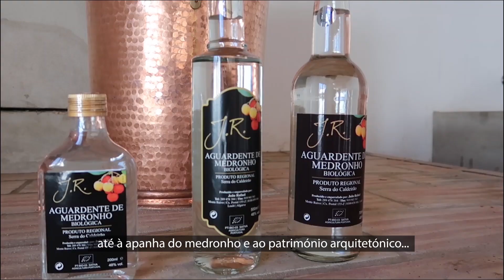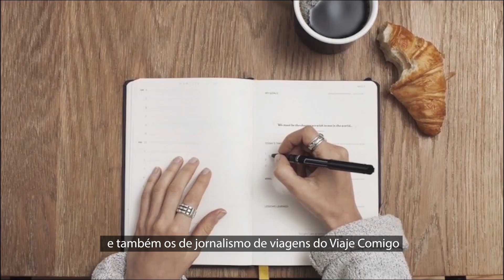Tradições do Algarve, Dubai e Hotéis com piscina interior : Noticiário 9/Janeiro/2021 © Viaje Comigo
Alcoutim
Programa do Dubai, para 4 dias
Hotéis com piscinas interiores
Olá e sejam bem-vindos ao canal de vídeo do site Viaje Comigo de Susana Ribeiro!
Espero que gostem! Partilhem e comentem, para chegarmos a mais viajantes!
No site Viaje Comigo, da jornalista Susana Ribeiro, encontra guias e dicas de viagem
Boas viagens!